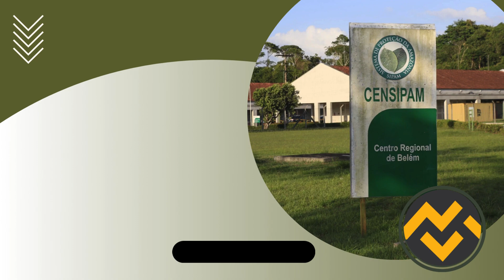Apostila CENSIPAM 2024 Técnico Recursos Naturais e Análise Ambiental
➔ Cadastre-se para receber atualizações de todos os concursos 2024. Adquira agora sua apostila para o Concurso da CENSIPAM 2024 Técnico Recursos Naturais e Análise Ambiental